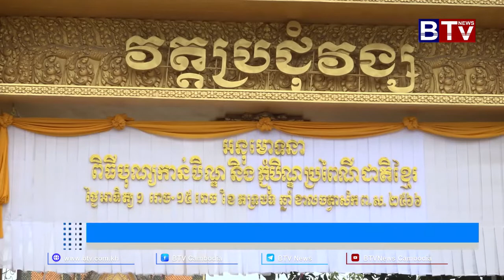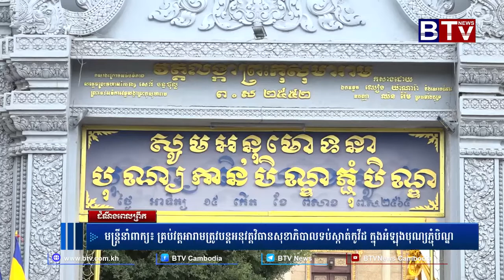មន្ត្រីនាំពាក្យ៖ គ្រប់វត្តអារាមត្រូវបន្តអនុវត្តវិធានសុខាភិបាលទប់ស្កាត់កូវីដក្នុងអំឡុងបុណ្យភ្ជុំបិណ្ឌ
មន្ត្រីនាំពាក្យ៖ គ្រប់វត្តអារាមត្រូវបន្តអនុវត្តវិធានសុខាភិបាលទប់ស្កាត់កូវីដ ក្នុងអំឡុងបុណ្យភ្ជុំបិណ្ឌ